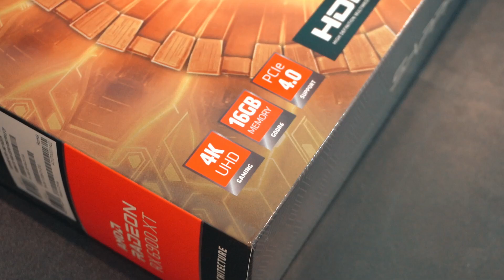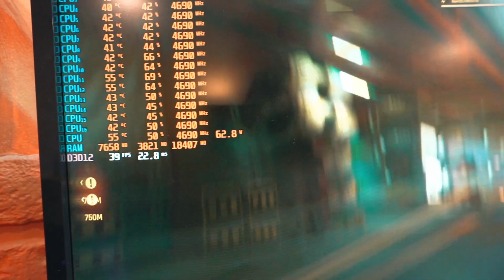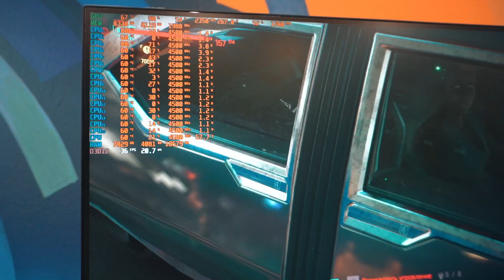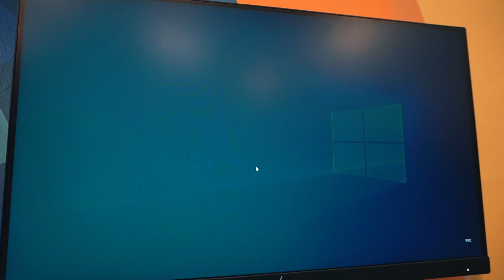Видеокарта ценой Домика в деревне 🔥 157000р 😎 Intel vs AMD 🔥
↑↑↑ ПЕРЕХОДИМ И ПОДДЕРЖИВАЕМ ↑↑↑

Сегодня в HappyPC мы расскопаем крутой современный артефакт и немного его протестируем! Сегодня я спросил себя, чтобы я выбрал - купить домик в деревне или взять этот GPU! Ответ безусловно не очевиден!) 157000 рублей за это чудо!)) Давайте быстренько посмотрим на что все это способно!)))

Чтобы Стать Счастливым владельцем футболки HappyPC для поддержки мастерской напишите в группу ВК по ссылке с пометкой - ХОЧУ ФУТБОЛКУ HAPPYPC!)))

ТЕХНОБЛОГ